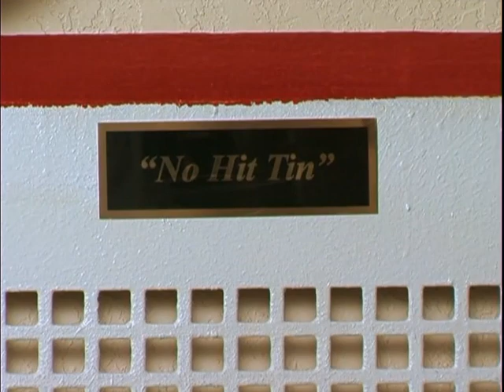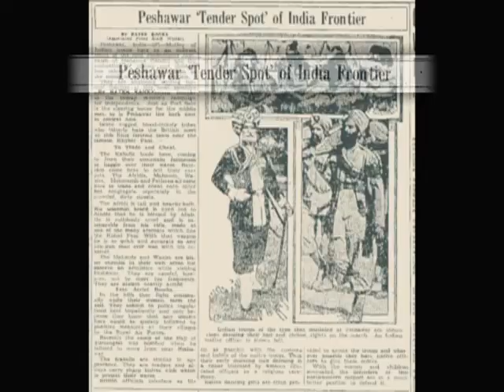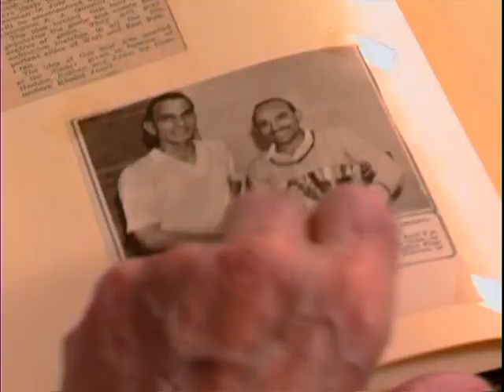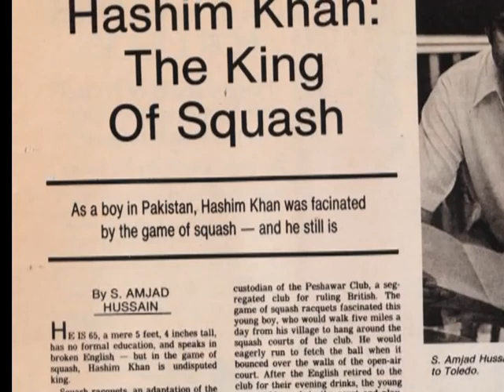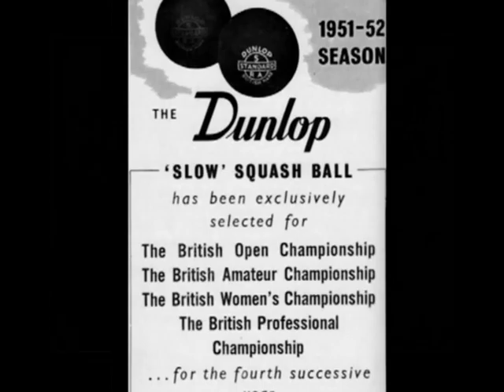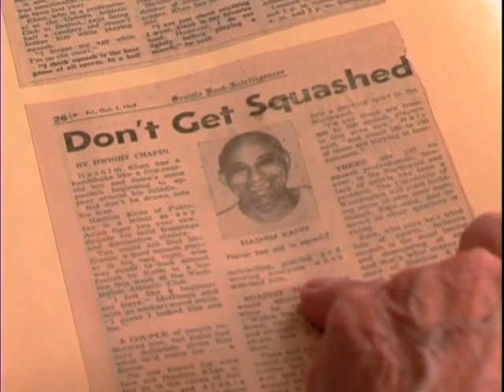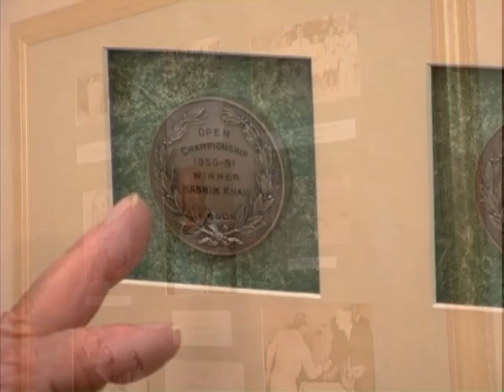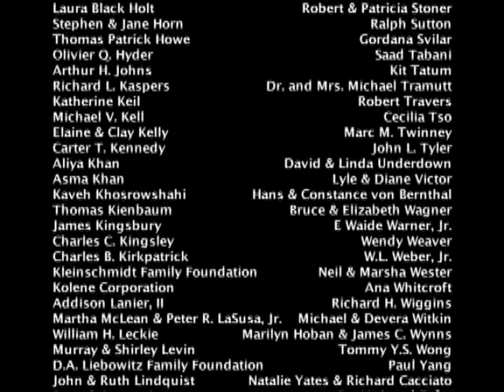EYE ON THE BALL